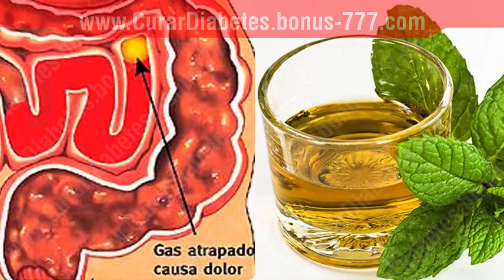✔ Si Quieres Saber como Evitar las Flatulencias Mira ESTO !! - No Mas Gases Estomacales !!!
Si estas en busca de algo efectivo para evitar las flatulencias o bien conocidas como gases estomacales, este video te va a encantar!

Aquí te enseño como hacer para expulsar los gases, de tal forma que tu estomago quede libre de gases y puedas ir por la vida con un intestino libre de cualquier flatulencia !

Como puede sospechar, lo que comemos determina en gran medida la cantidad de gas producida en los intestinos.

La producción excesiva de gas y otras causas de flatulencia pueden conducir a hinchazón abdominal, dolor abdominal, flatulencia o eructos.

Con esto es importante que sepamos qué alimentos evitar, qué alimentos se deben comer y, a menudo, se pasa por alto cómo se preparan estos alimentos.

Alimentos a evitar.

Se deben evitar las verduras con alto contenido de carbohidratos (estaquiosa, rafinosa, verbascosa, etc.).

Estos son carbohidratos complejos que el cuerpo encuentra difíciles de digerir. Cuando los alimentos no se digieren adecuadamente, cualquier residuo que queda, es atacado por bacterias que lo descomponen y producen gas.

Los guisantes, los frijoles, las habas y la soya están entre los principales culpables.

Es recomendable reducir estas verduras si sufre excesos de flatulencia.

La ingesta de coles y otros miembros de la familia de la col, las coles de Bruselas, el brócoli y la coliflor también deberían reducirse.

Además, debe controlarse el consumo de rábanos, cebollas y zanahorias ya que tienden a causar flatulencia, pero solo en algunos casos.

Sorprendentemente, las manzanas son una causa de flatulencia. Su peso está compuesto por al menos 20% de gas y, por lo tanto, puede aumentar considerablemente el volumen de gas en los intestinos.

Sin embargo, como son una rica fuente de pectina, no deben evitarse por completo.

La pectina es una fuente de fibra soluble que se recomienda para ayudar a evitar el estreñimiento.

Janny Soltero